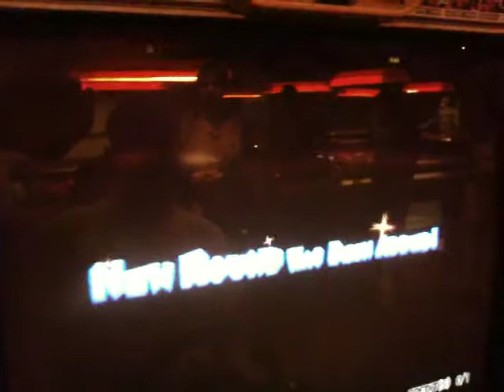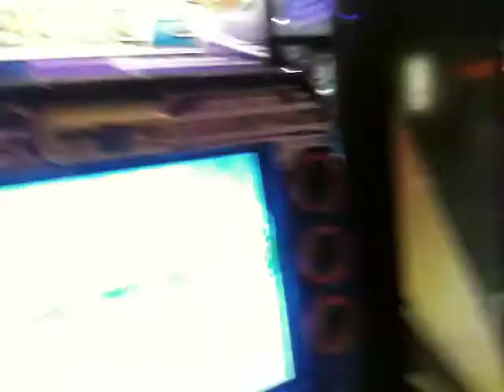Mario Kart Arcade GP 2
Given how popular my original Mario Kart Arcade video has been I couldn't help but record some footage of me playing Mario Kart Arcade GP 2 when myself and some friends stumbled across it in Maidenhead, England.